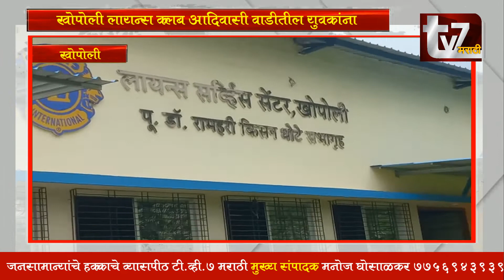लायन्स क्लब आदिवासी वाडीतील युवकांना करिअरच्या नवीन संधी उपलब्ध करून देणार....